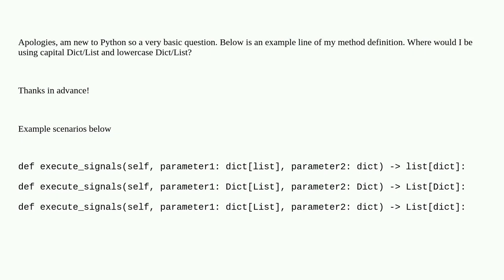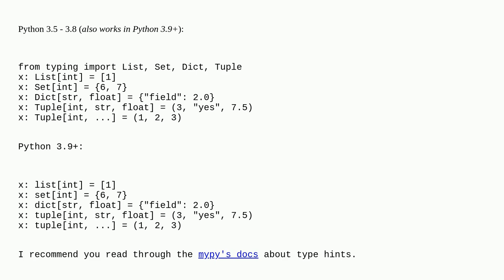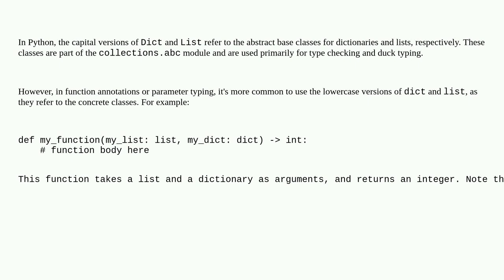In Python for parameter typing, do you use the capital versions of dict and list?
A special thanks goes out to the awesome community

  python